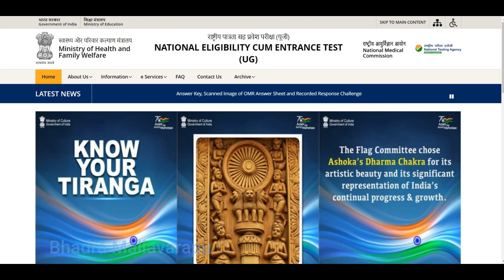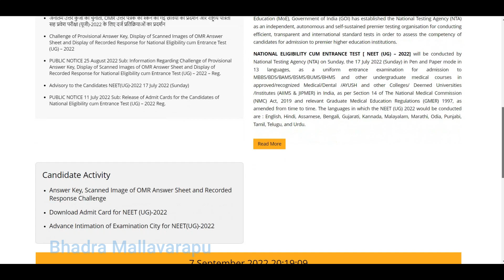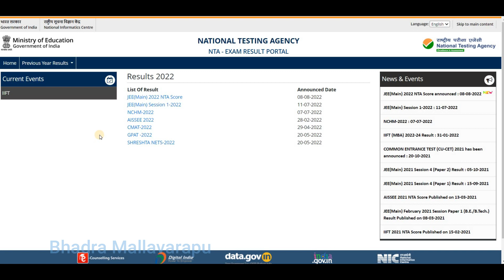How to check Neet 2022 Results Neet Exam results 2022 | Neet UG Exam Results 2022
neet results 2022 release date
neet results 2022 release date in telugu
neet result 2022 date in telugu
neet result 2022 latest news today in telugu
neet 2022 latest news today in telugu
neet 2022 latest news today in telugu results
neet 2022 latest news today telugu telangana
neet 2022 latest news today result date
neet 2022 latest news today result date and time
neet ug 2022 latest news today live updates
neet exam results 2022
neet exam results 2022 date
neet exam result date 2022 in telugu
neet result 2022,
neet result,
neet 2023,
neet 2022 result update,
results, neet 2022 result latest news,
when is neet 2022 results,
neet 2022 result,
neet news,
neet 2022 cut off,
neet 2022 score card,
neet 2022 latest news,
neet 2022 official update,
neet 2022 official result,
nta neet updates,neet,
neet new update,
unacademy neet toppers,
must watch for neet aspirants,
neet latest update,
allen neet,
unacademy neet
neet ug exam results 2022
neet ug exam result date 2022
neet ug exam date 2022 latest news
neet ug exam date 2022 latest news today
neet ug 2022 exam date latest news by nta today
neet ug 2022 exam date latest news by nta today postponed
neet ug exam results 2022 in telugu
neet results
neet results 2022
neet results 2022 in telugu
how to check neet result 2022 in telugu